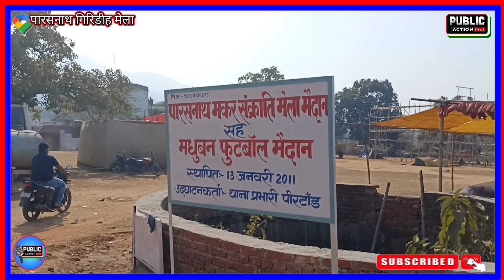पारसनाथ का पहली दृश्य,,, मेला में लाखों की भीड़ की संभावना,